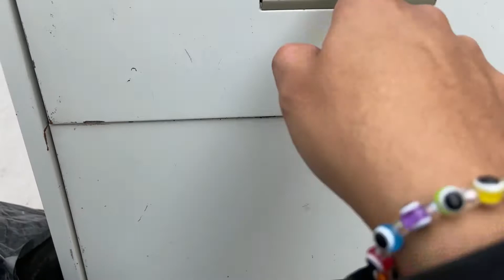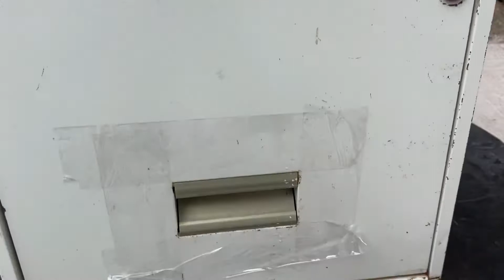Diseñando las cosas que no quiero comprar P2 || Brenda PE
¡¡HOLA HOLA!!

Si quieres que haga un vídeo en especial, puedes escribirlo en el siguiente link, así yo puedo leerte y así de fácil tu idea formará parte de este bonito canal.

Hola hola, hoy les quiero compartir unas ideas de cosas que no quiero comprar, asi que decidí diseñarlas yo, esta es la segunda parte, la primera fue en diciembre con decoraciones navideñas.